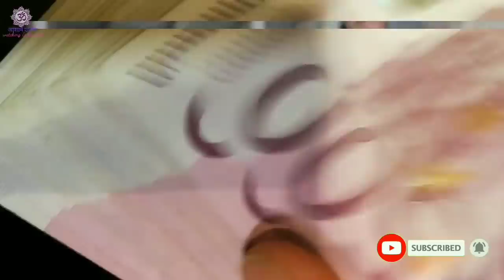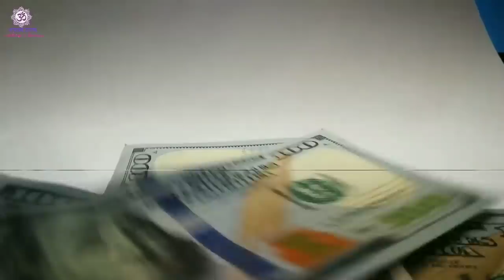रोज सुबह जिस घर में महिलायें करती हैं ये 4 काम माता लक्ष्मी कृपा सेउस घर के लोग रहेंगे सुखी और धनवान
रोज सुबह जिस घर में महिलायें करती हैं ये 4 काम माता लक्ष्मी की कृपा से उस घर के लोग सदा रहेंगे सुखी और धनवान

ऐसी महिला या लड़की होती है साक्षात माता लक्ष्मी का रूप, जिस घर मे होती है रंक भी बन जाता है राजा